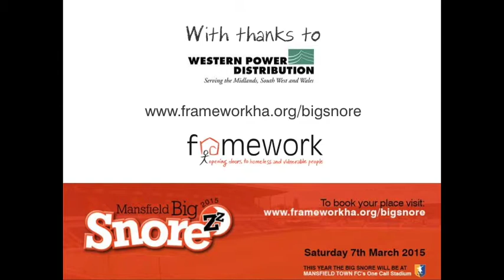Western Power Distribution: 'Why we're doing the Big Snore'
Graham Paling and Mike Clarke tell Framework why they'll be sleeping out so others don't have to in Mansfield. The Big Snore will be at Mansfield Town FC on Saturday the 7th March.